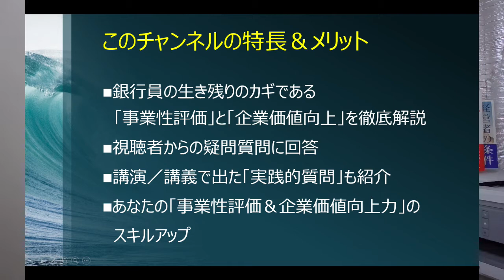紹介動画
このチャンネルの紹介動画です。
主宰者の自己紹介、視聴者のメリット、コンテンツなどを１分で紹介します。
金融機関の職員にとって生き残りのカギとなるのが、事業性評価と企業価値向上です。
ミニ講義で体系的にこれらを学んでいきます。
双方向性を大事に、質問にしっかりと答えて現場の悩みを解決します。